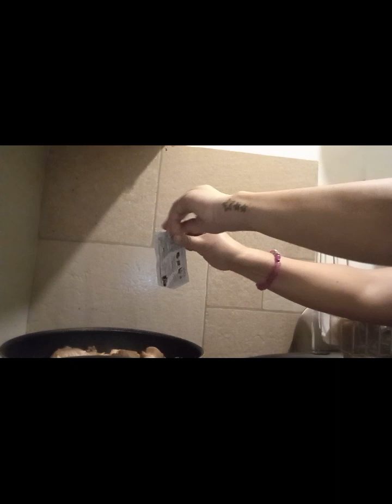Adobong checken version